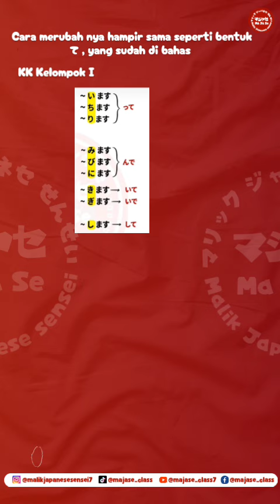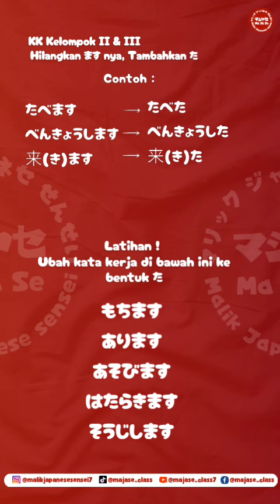Kata Kerja Bentuk Ta